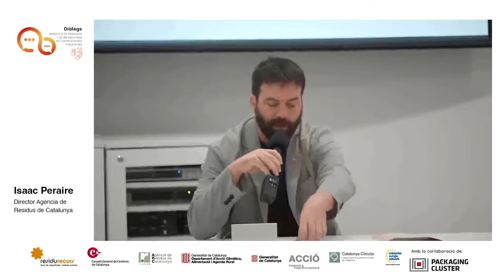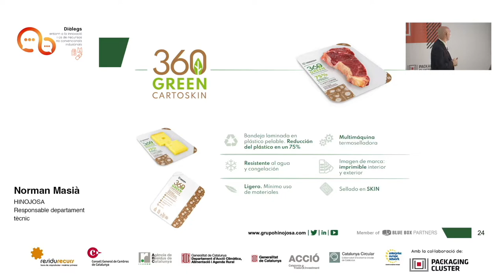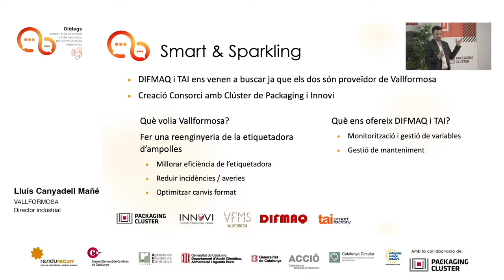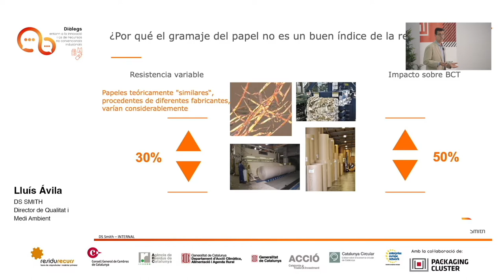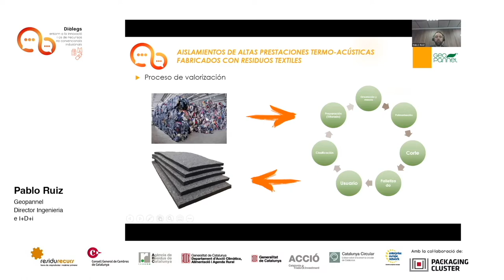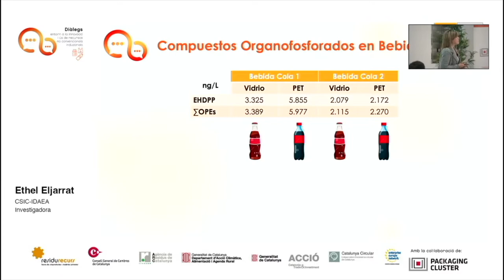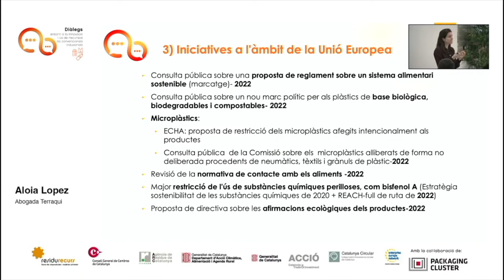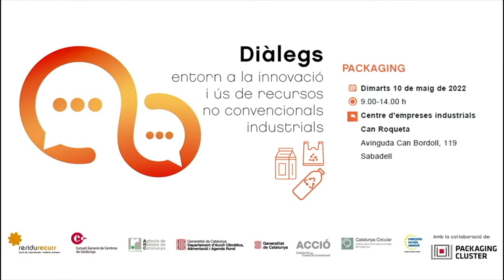Cicle de Diàlegs sobre innovació i ús de recursos no convencionals industrials: sessió packaging